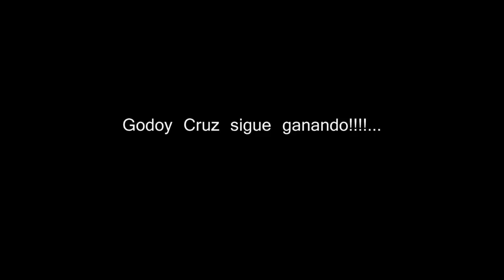FIFA 14 Godoy Cruz CAREER MODE #4 PARTIDAZO, desde la Bombonera vs Boca Juniors (ultimas fechas)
Se podra llegar a 400 LIKES :) para el CAP #5, lanza tu recomendacion, a quien deberia fichar y quien vender?

Godoy Cruz se mide frente a Boca Juniors en la Bombonera, se viene el mercado de transferencias de Enero, a quien deberia fichar?, un saludo, apoyame con tu LIKE :)